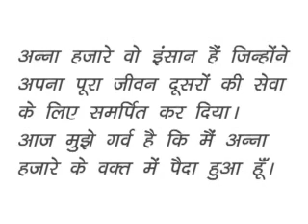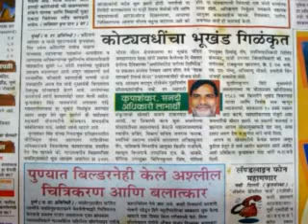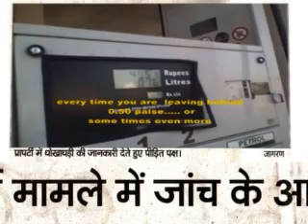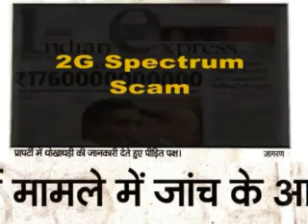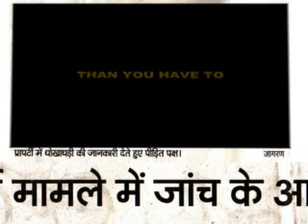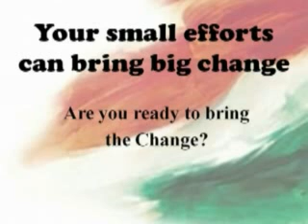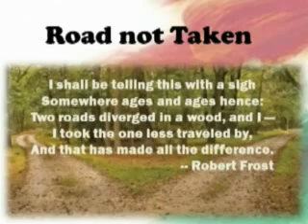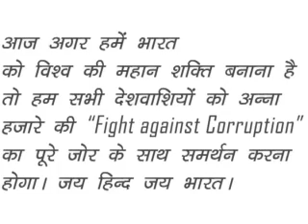Anna Hazare(Fight Against Corrptions)